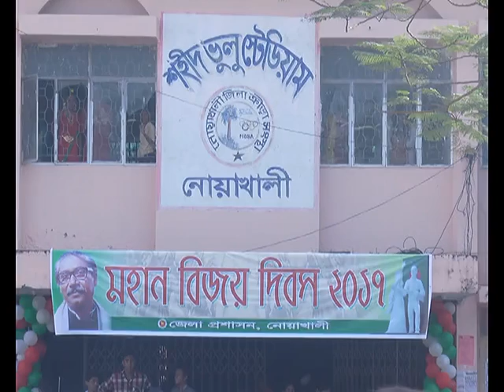নোয়াখালীতে পতাকা উত্তোলন ও কুচকাআওয়াজ 16 12 2017